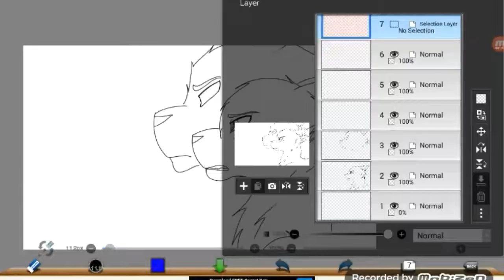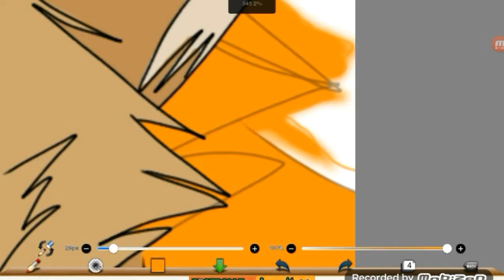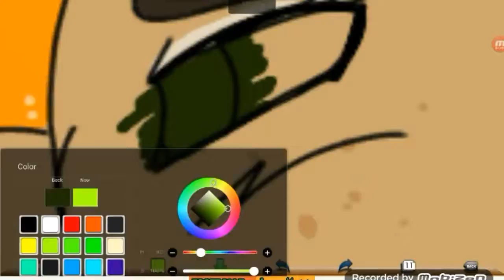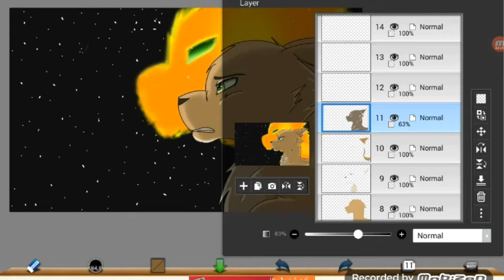Sandstorm speedpaint - Stay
Hey! It has ben a while that I didn't posted anything , but i'm actualy working on my map parts (redoing them because they are old and didn't wanted ta post old work) , so this is a drawing that I've done recently and yeah that's it ^^.
program used: Ibis paint
Artist : Ravenleaf